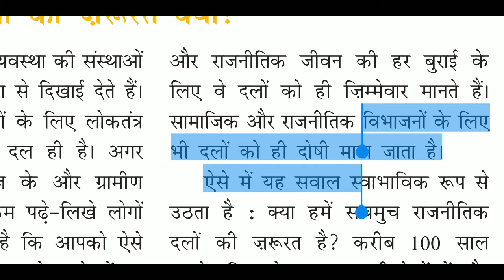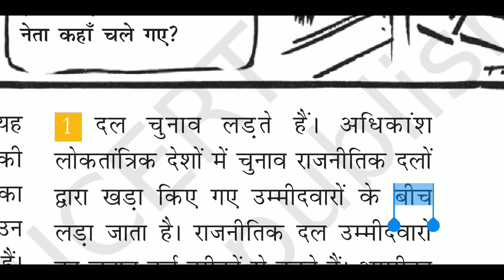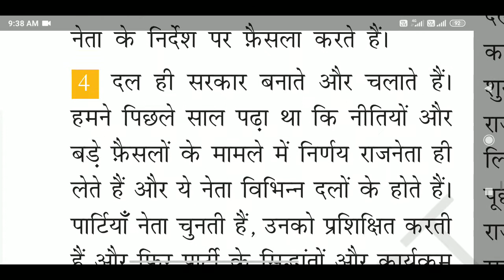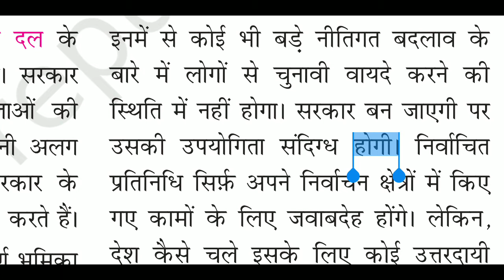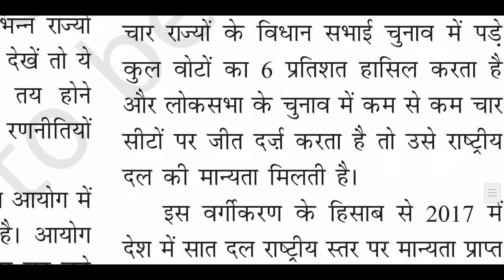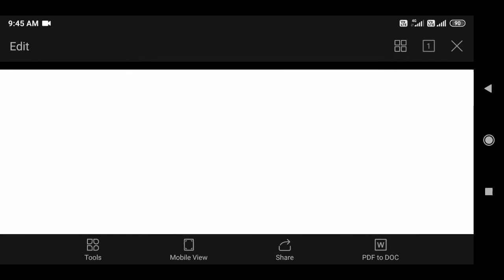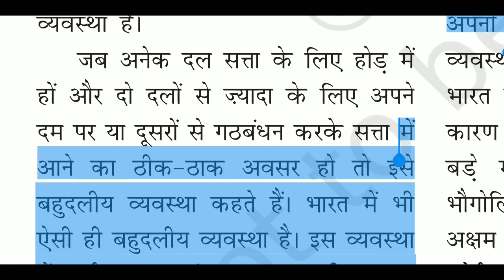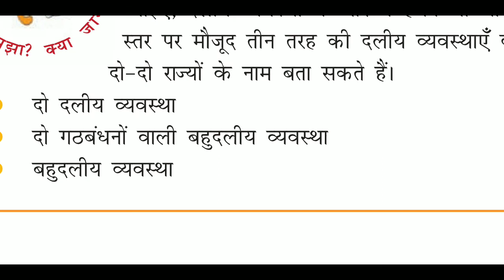Class-10 Subject-S.st [Civics] Chapter-6 Revision